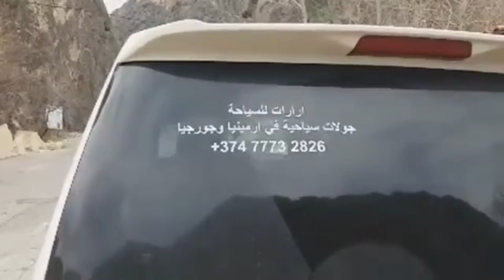الشلالات في ارمينيا /اريني وشلالات جيرموك